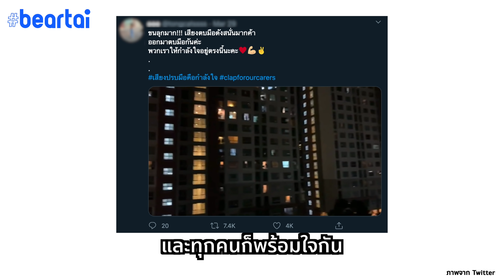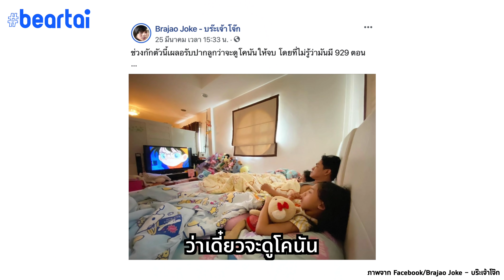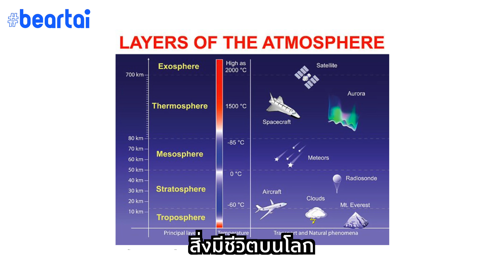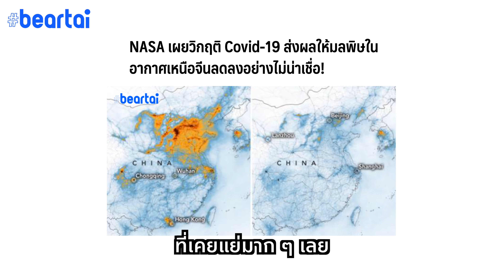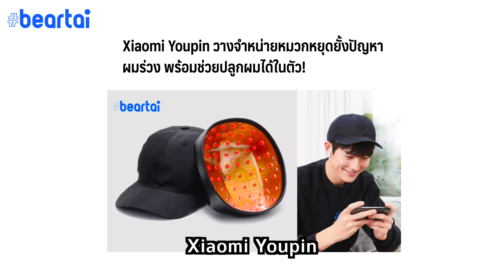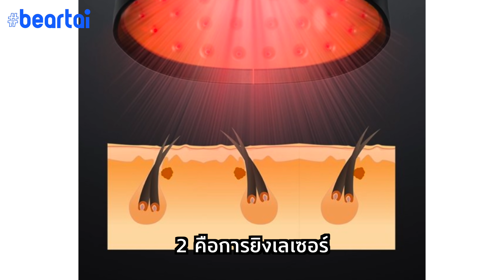beartai Weekly#8 เรื่องราวดี ๆ ในช่วงวิกฤตไวรัสระบาด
กวางขอพาทุกคนหลบจากความเครียดในช่วงนี้ มาดูเรื่องราวดี ๆ ที่เกิดขึ้นในช่วงวิกฤต COVID-19 กันค่ะ